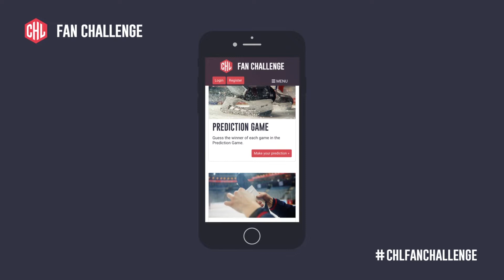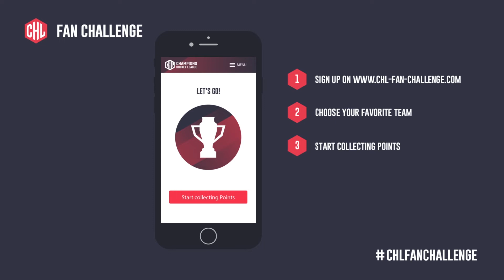Näin pelaat CHL Fan Challengea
Mitä CHL Fan Challengella on tarjota sinulle tällä kaudella? Katso tämä video, ja näillä ohjeilla voit saavuttaa mainetta ja kunniaa!